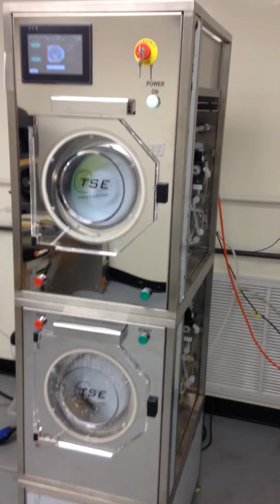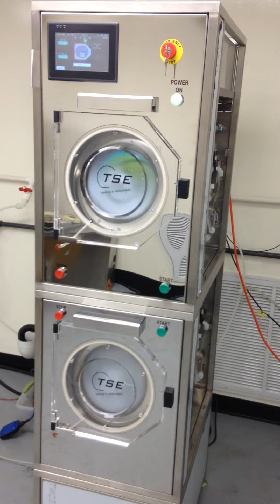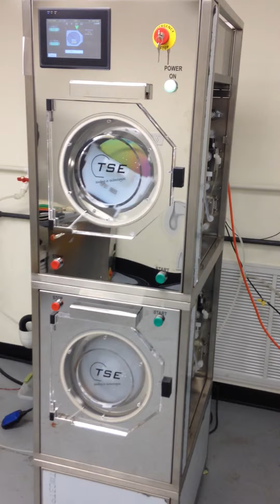ClassOne Technology Trident 8800 Spin Rinser Dryer (ID# 9810)